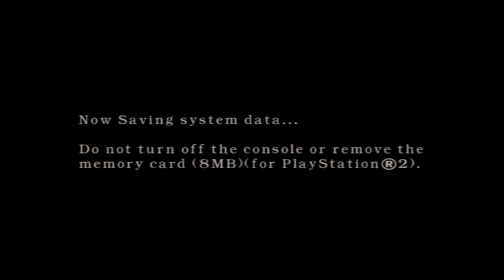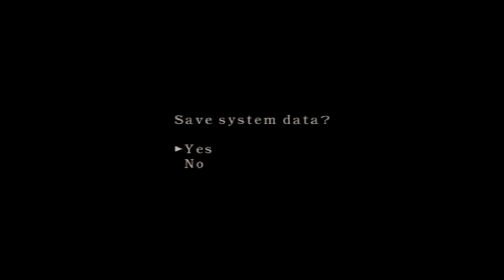Resident Evil 4 The Mercenaries - Albert Wesker (All Stages) | AetherSX2 | Crazy Gameplay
Developers :- Capcom® Sofdec™

Playing Platform :- AetherSX2

Resident Evil 4 The Mercenaries - Albert Wesker (All Stages)